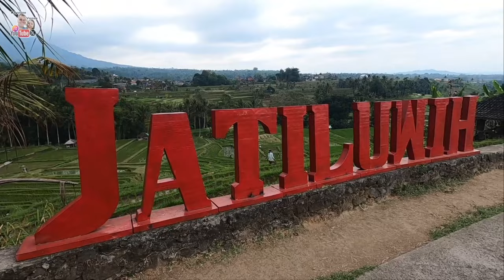【🇮🇩 印尼稻田】峇里島窮遊打卡之選，不來這裡等於白來了！峇里島 Bali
🔖 CHAPTERS
0:00 Intro (簡介)
0:47 Driving from Ubud (從烏布出發)
2:22 Jatiluwih Rice Terraces (賈蒂盧維水稻梯田)
3:47 Lunch (午餐)
6:04 Real Facts in Bali (峇里島真實的一面)
11:43 Leaving Soon (準備離開)

📍LOCATIONS
1. Jatiluwih Rice Terraces (賈蒂盧維水稻梯田)
2. The Rustic Bali (峇里菜)
🎼 MUSIC
1. Shine On by Roa
📸 FILMING
1. GoPro 8
2. iPhone 13 Pro
🎞 EDITING
1. Final Cut Pro
🕰️ Filmed in September 2023 (Vlog 235)
📍 Indonesia (Bali) 印尼 (峇里島) 🌏